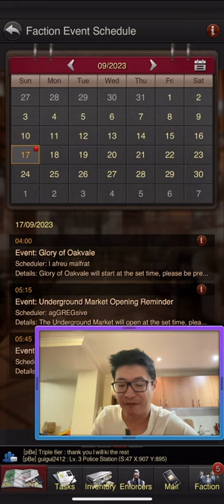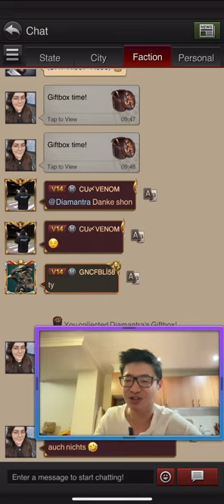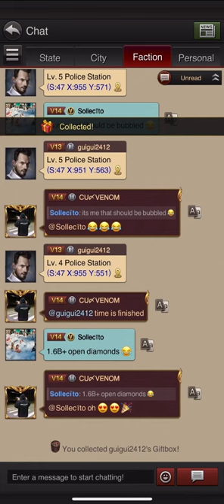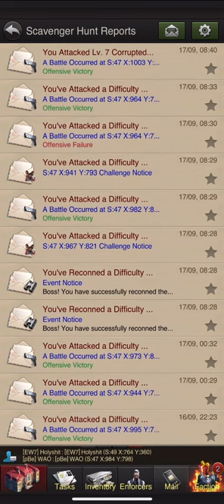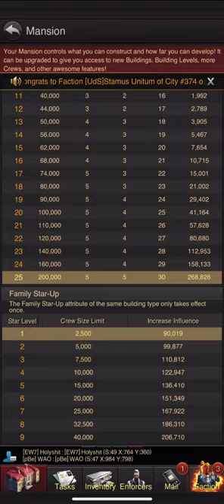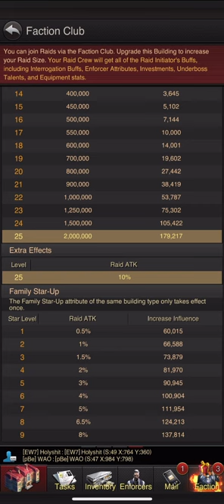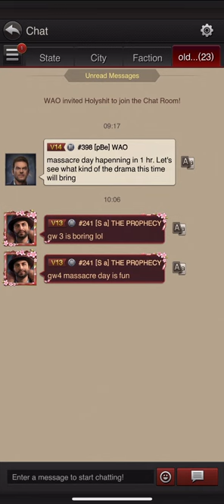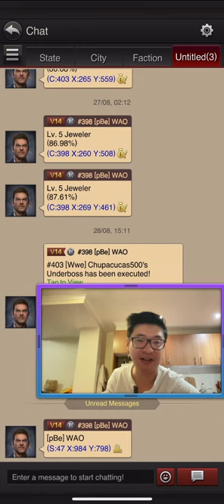2023 The Grand Mafia Free to Play Tips! (Kingpin & Casino)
2023 The Grand Mafia Free to Play Tips!